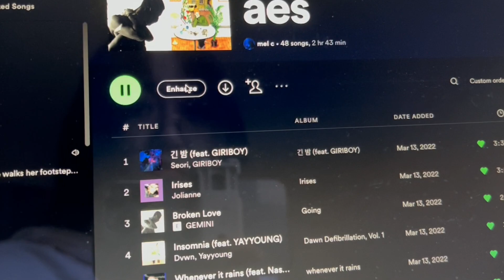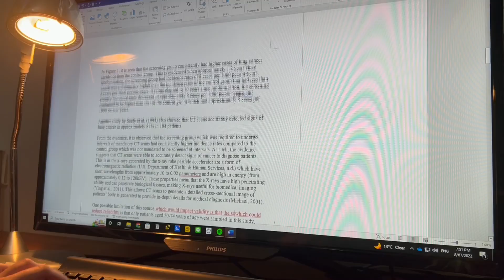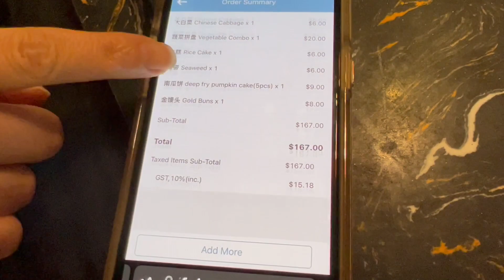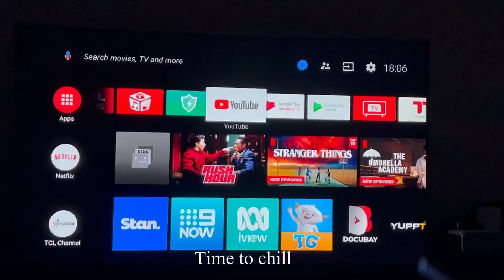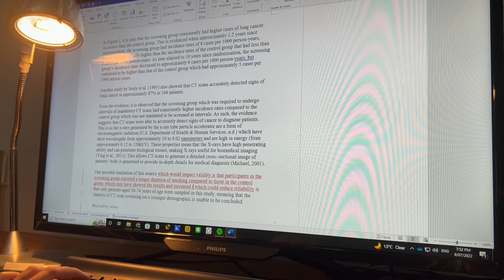Winter break | Assignment speedrun, hotpot, crepe cakes, makeup, study | VLOG 📷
Sooooo I put off my chemistry and physics reports until the last 3 days of the holidays *massive regret* For motivation, I didn’t allow myself to upload this UNTIL I finished my reports, but anywayyyy COME SPEEDRUN MY ASSIGNMENTS WITH ME IN THIS VIDEO! :)